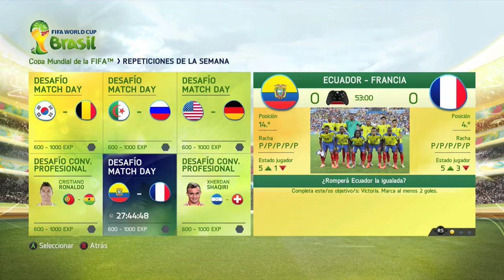Ecuador VS Francia / FIFA Mundial 2014 # Desafio #